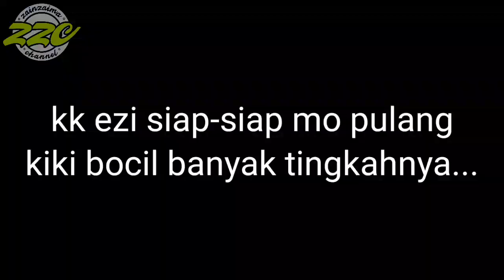SUKA BAKU IKO DENG KAKAK EZI,📲 MO NAE OTO NENNN..GORONTALO..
kiki pengen ikut pulang